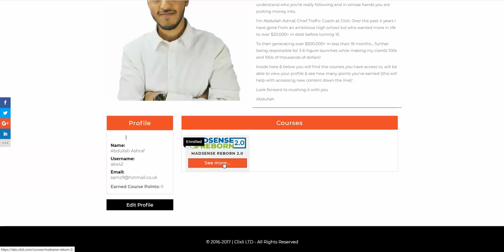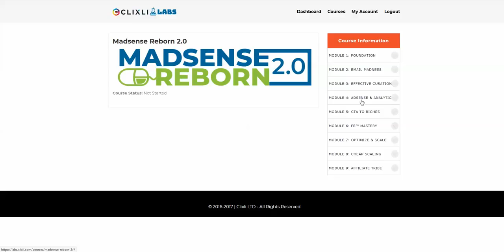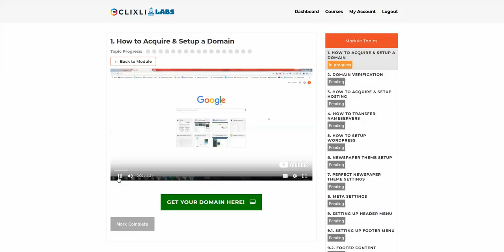Madsense Reborn 2 0 Review Demo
Madsense Reborn 2 0 Review & Bonus